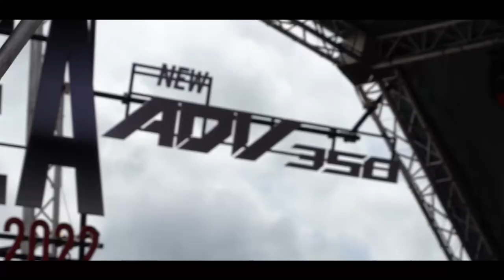ผู้ชนะการประกวด Honda ADV350 ในการประกวด H2C Motorbike Idea Challenge 2022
ผู้ชนะการประกวด Honda ADV350 ในการประกวด H2C Motorbike Idea Challenge 2022 จากงาน MotoGP2022